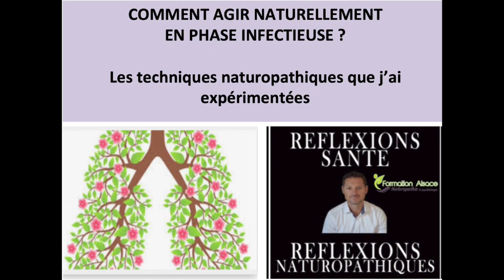AGIR NATURELLEMENT EN PHASE INFECTIEUSE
Face à une pathologie respiratoire infectieuse que pourriez vous faire concrètement? Les solutions de la naturopathie expérimentées depuis plus de 40 ans.